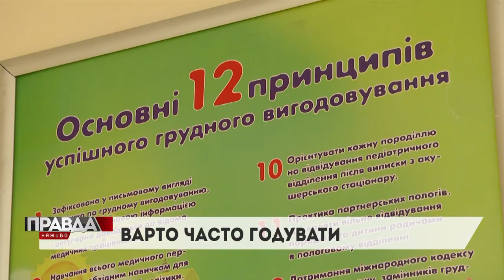ТИЖДЕНЬ ПІДТРИМКИ ГРУДНОГО ВИГОДОВУВАННЯ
Щорічну пропаганду проводять у перші дні серпня у 150-ти країнах. І вона потрібна, адже за медичними показами не можуть годувати менше 5% жінок.